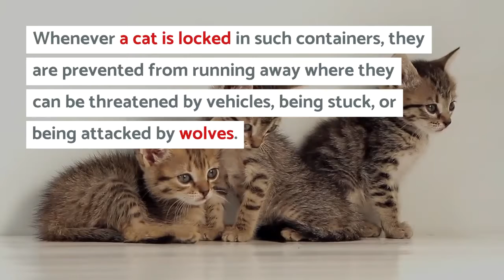Best Cat Cage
A cat cage is a short term tool designed to put a pet or several pets to a specified spot. Any of those other cat shelters get a functional goal, where sure pets are stored in. Many such animals like the wolves, coyotes also birds that could harm your pet. Whenever a cat is locked in such containers, they are prevented from running away where they can be threatened by vehicles, being stuck, or being attacked by wolves.